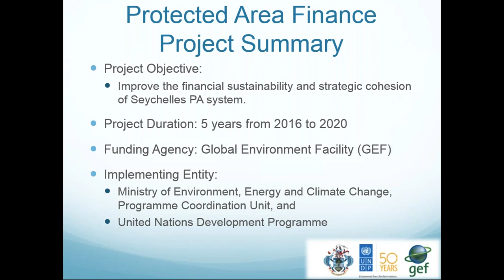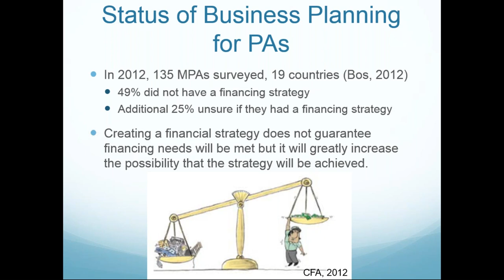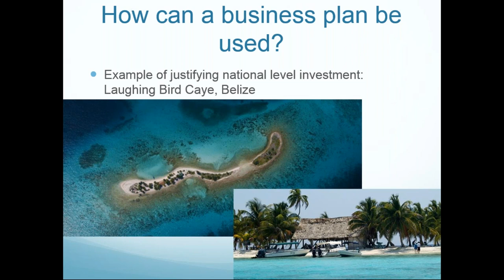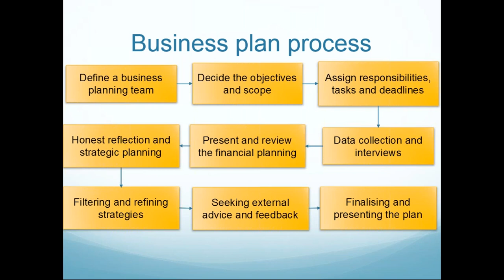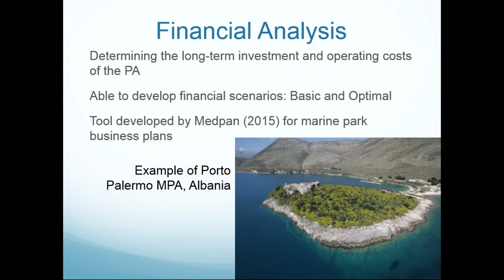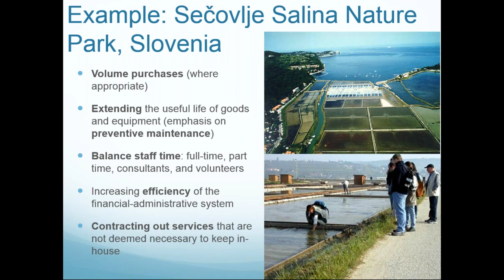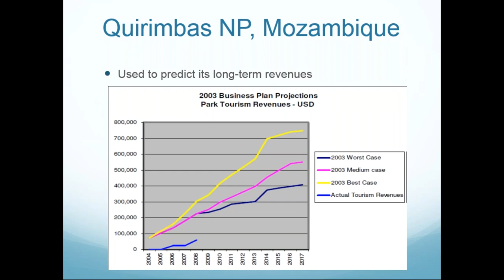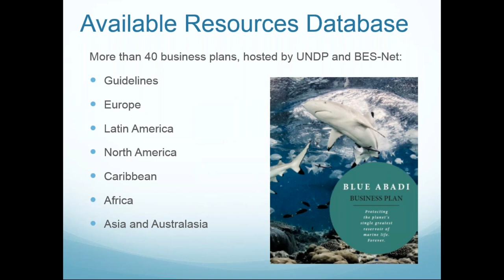An Introduction to Business Planning for Protected Areas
This webinar originally aired on 9 November 2017.

A workshop on business planning was recently held to support the financial future of protected areas in Seychelles. Outputs developed under this project have global application. This presentation will outline the importance of business planning for protected areas and how business plans can be used as tools to leverage financial support for conservation management. The presentation will also provide an introduction to the components of business plans and a database of protected area business plans where users can access over 45 examples of protected area business plans and guidelines.

This webinar was presented by Andrew Rylance, Technical Advisor to the Government of Seychelles-United Nations Development Programme-Global Environment Facility (GOS-UNDP-GEF) Protected Area Financing Project (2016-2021).